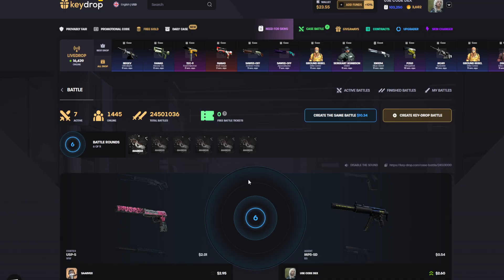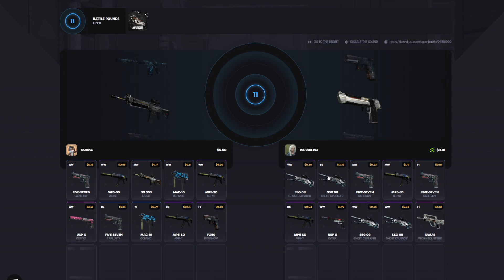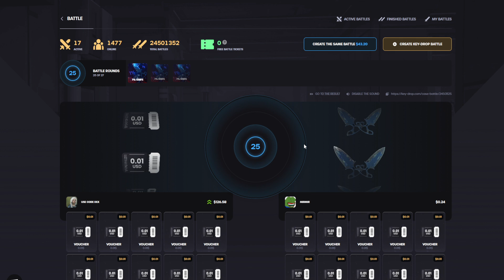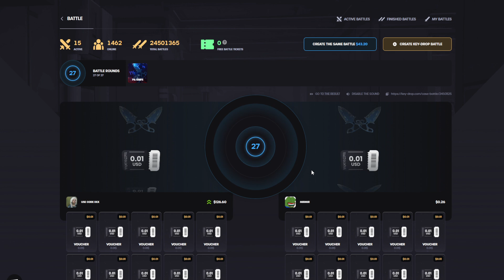I GET KNIFE FROM $1 KEYDROP CASE! KEYDROP HONEST CASE OPENING! Keydrop Giveaway